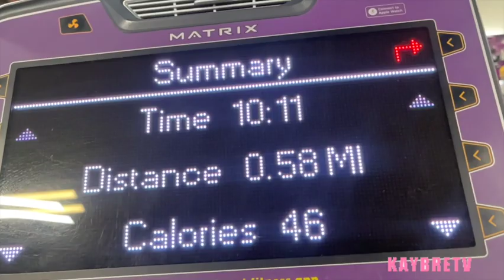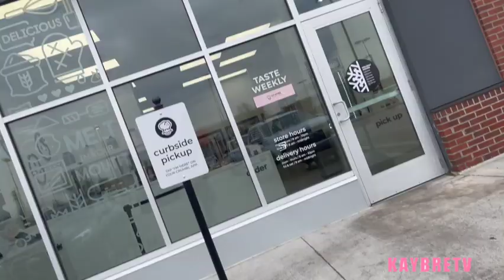VLOGMAS DAY 22 : WRAPPING PRESENTS+ CRUMBL COOKIE REVEW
SC- kaybre.ann
Age - 22

The contents / graphics in this video were created /edited by